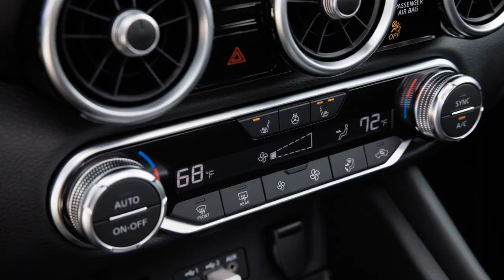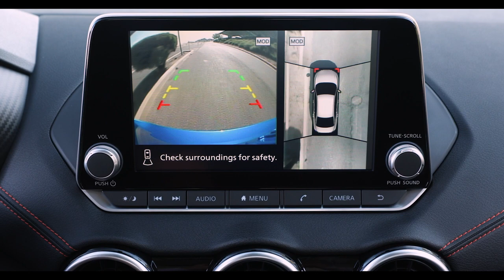2024 Nissan Sentra Review: Style, Performance, and Tech | First Look Review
In this video, we take the first look at the 2024 Nissan Sentra, a refreshed compact sedan offering advanced technology, style, and performance. Explore the new exterior design, premium interior, efficient engine, safety features, and pricing options. Is the 2024 Nissan Sentra the practical, affordable, and stylish compact sedan you've been looking for? Find out in this comprehensive review!